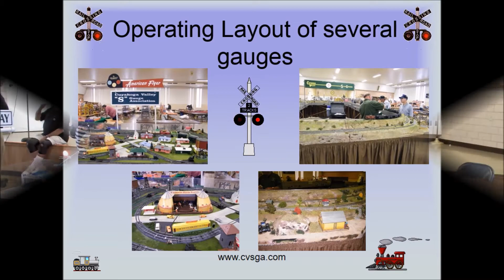Snow Dog Train Show 2016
Show Dogs Train Show, Saturday, January 2, 2016

Cuyahoga Valley S Gauge Association Presents Snow Dogs Train Show on Saturday, January 2, 2016 from 10 am to 3 pm.

Now that the Holidays are over, its time to add to your train layout.

Buy – Sell – Trade - New and use trains!

Watch the trains run on operating layouts.

Over 150 Dealer Tables to choose from.

This is an All Gauge show with over 150 tables being held at:
UAW Hall,
5615 Chevrolet Blvd.,
Parma, Ohio 44130

Admission is $6.00 each, children under twelve is free and parking is always FREE.

Good Food at reasonable prices

Ray Diersing
3500 Cannon Road
Twinsburg, Ohio 44087